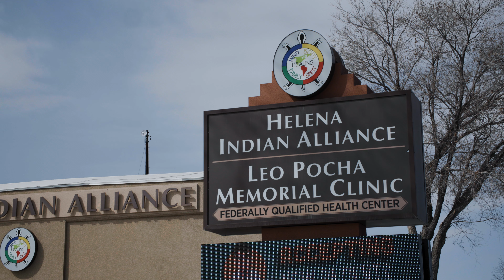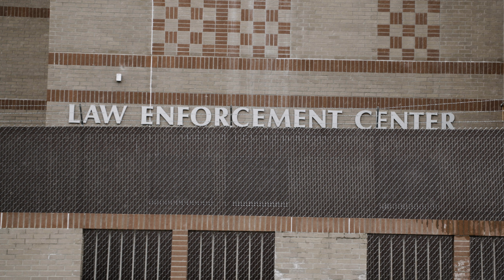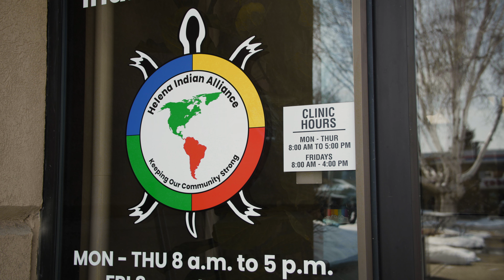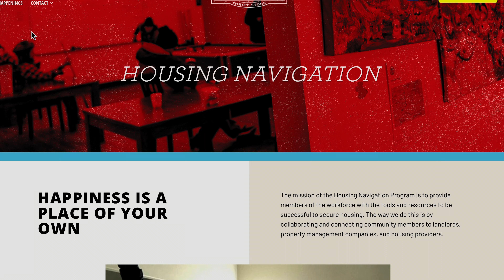National Council Member Spotlight: Helena Indian Alliance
Every day and across the country, National Council member organizations are changing lives and strengthening communities. We sat down with staff from the Helena Indian Alliance, a federally qualified health center in Montana, and individuals they support to learn more about the primary care and mental health services they provide tribal entities in the Helena community. Discover how Helena Indian Alliance is delivering culturally comprehensive care and how the National Council is helping its members thrive